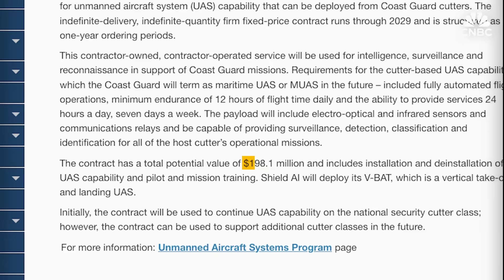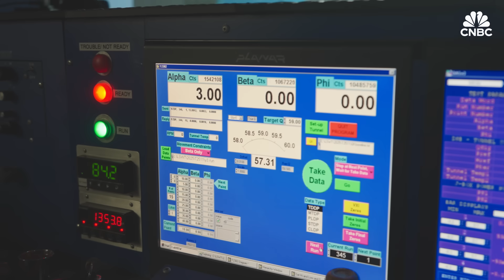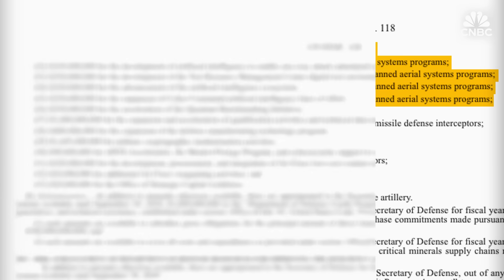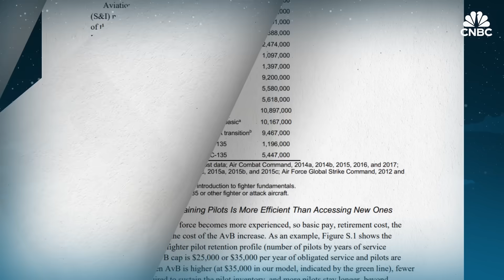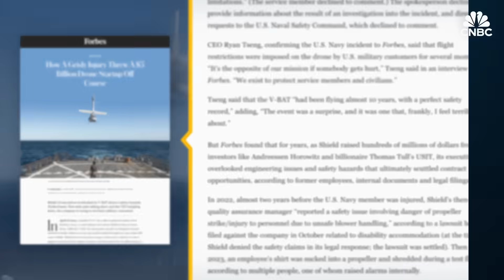We Saw A New AI-Piloted Fighter Drone About To Transform Warfare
Multiple startups all the way to defense giants like Lockheed Martin are betting that a new generation of advanced drones will define the future of warfare. Shield AI gave CNBC an exclusive first look at the X-BAT, its new AI-powered fighter jet. The company has quickly become a rising force in defense technology, reaching a $5.3 billion valuation after raising $240 million in its latest funding round. Still, it’s competing against established defense primes like Lockheed Martin and Northrop Grumman — and has yet to turn a profit. Watch the video to see how Shield AI is trying to stand out in a crowded field.

Chapters:
0:00 Introduction
1:07 Chapter 1: Rise of Shield AI
6:36 Chapter 2: AI-powered combat
8:55 Chapter 3: A new era of war

Produced and Shot by: Andrew Ever, Ryan Baker
Edited by: Andrew Evers, Andrea Miller
Animation by: Jason Reginato, Emily Park
Senior Director of Video: Jeniece Pettitt
Additional Footage: Getty Images, Shield AI, Lockheed Martin, Aduril, General Atomics

Want to be your own boss? Sign up for Smarter by CNBC Make It's new online course, How To Start A Business: For First-Time Founders. Find step-by-step guidance for launching your first business, from testing your idea to growing your revenue.

Shield AI’s New AI-Piloted Fighter Drone Is Straight Out Of Sci-Fi